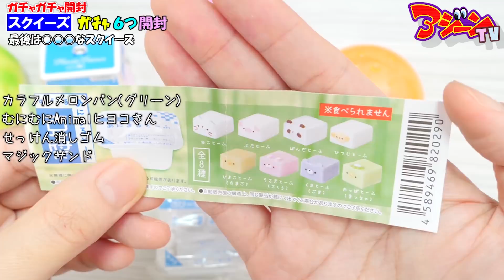【キモかわいい】ガチャガチャ 巨大スクイーズ紹介！可愛い文房具もゲット！アジーンTV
ガチャガチャ専門店の最新カプセルトイ情報！新作スクイーズやスライムを紹介する動画です！大量に回したガチャガチャの中から6個開封！キモかわいい深海魚「ブロブフィッシュ」スクイーズは閲覧注意！巨大メロンパンスクイーズ、収納が可愛いおもしろ文房具の消しゴム、ぷにぷに系スクイーズ、何が出るかな？不思議なマジックサンドの砂も登場！

今日のアジーンTVのYouTube動画は、ガチャガチャの森、秋葉原ガチャガチャショップ、ゲームセンター、イオンなどの大型ショッピングモールのガチャガチャ設置場所、ドン・キホーテで、大量に回してきたガチャガチャの中から、目隠しで選んだカプセルトイを6個開封！

キモかわいい「ブロブフィッシュ」深海魚スクイーズは、ぷにぷに触感に癒されるだけではなく、おもしろい秘密が隠されています！スクイーズを日光に当てると、スクイーズの色が変わって面白い！スクイーズを照明に当てると、スクイーズが暗闇で光ります！
巨大なカプセルに入ったスクイーズのガチャガチャは、巨大メロンパンスクイーズをゲット！レインボーメロンパンスクイーズ欲しかったなぁ‥。

おもしろ文房具のガチャガチャは、文房具の収納ケースが可愛すぎる「石鹸消しゴム」をゲット！消しゴムを置く本物そっくりな石鹸ケースが付いています！かわいすぎました！

スライムに混ぜるとシャリシャリ触感が楽しい、不思議なマジックサンドの砂もゲット！水の中に入れて、実験してみました！

【大量ガチャ】原宿ピクニックのスライムが可愛い！サプライズエッグ開封！

‹お手紙の宛先›所属しているウームの住所はこちら！

小中学生の女の子や原宿のスクイーズ専門店を中心に大人気のスクイーズ玩具！100円ショップの材料などで簡単工作！世界にひとつだけのスクイーズを手作りしてみよう！

PIXTA